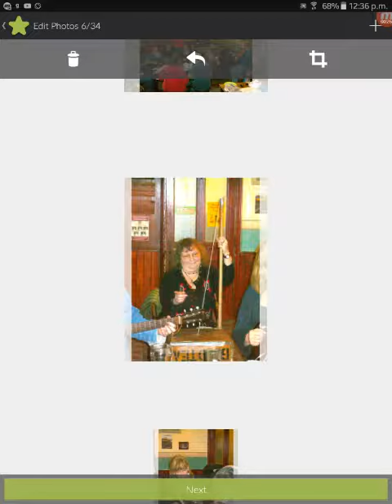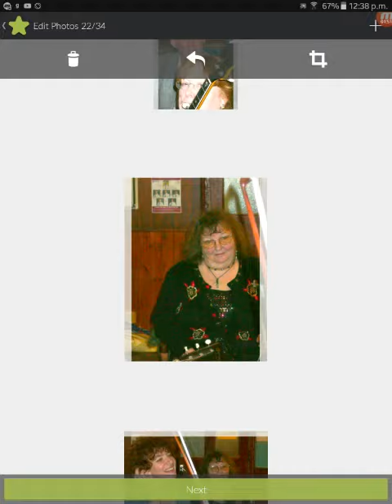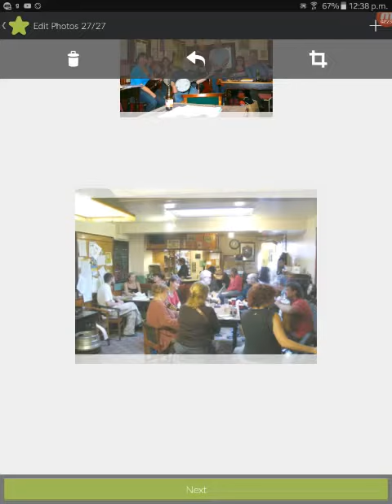Pickin Lunchtime - Early Slideshow Little Billy Wilson